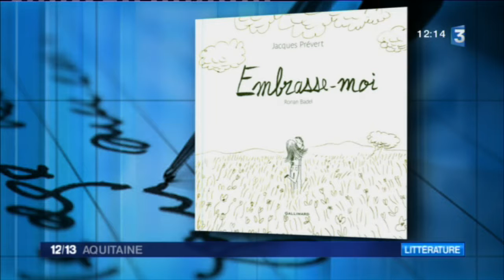La sélection des livres du mois - Février 2017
Ce mois ci :
- Denise au Ventoux de Michel Jullien
- Chère brigande de Michèle Lesbre
- Embrasse moi - textes de Jacques Prévert illustré par Ronan Badel
Tous les mois, la libraire Hélène des Ligneris, de la librairie "La machine à lire" de Bordeaux vous fait découvrir ses coups de coeur.